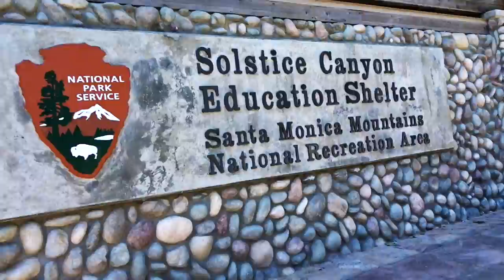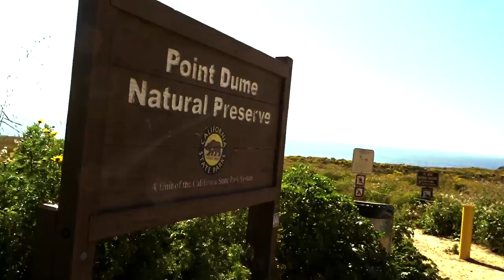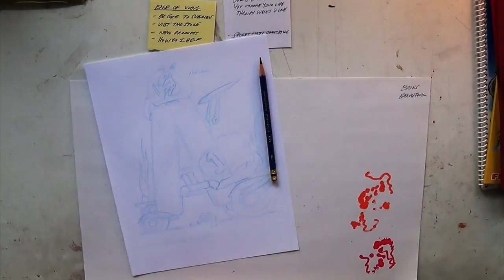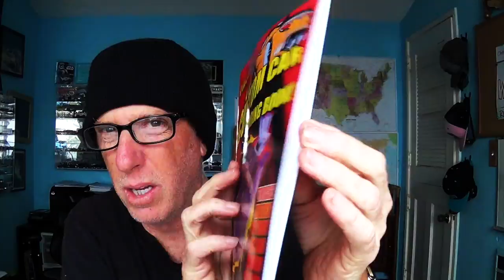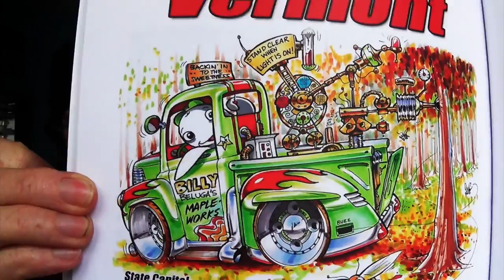GREY WHALES IN MALIBU! - FIREBALL MALIBU VLOG 573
WHALES IN THE MALIBU SURF! - FMV573 - Fireball and Kathie head to PT. Dume in Malibu to hopefully see Whales. Discover much more, then Fireball does some sketching.

More about the California Grey Whales fro  WIKI... The gray whale (Eschrichtius robustus),[1] also known as the grey whale,[3] gray back whale, Pacific gray whale, or California gray whale[4] is a baleen whale that migrates between feeding and breeding grounds yearly. It reaches a length of 14.9 meters (49 ft), a weight of 36 tonnes (40 short tons), and lives between 55 and 70 years.[5] The common name of the whale comes from the gray patches and white mottling on its dark skin.[6] Gray whales were once called devil fish because of their fighting behavior when hunted.[7] The gray whale is the sole living species in the genus Eschrichtius, which in turn is the sole living genus in the family Eschrichtiidae. This mammal descended from filter-feeding whales that appeared at the beginning of the Oligocene, over 30 million years ago.

The gray whale is distributed in an eastern North Pacific (North American) population and a critically endangered western North Pacific (Asian) population. North Atlantic populations were extirpated (perhaps by whaling) on the European coast before 500 AD and on the American coast around the late 17th to early 18th centuries.[8] However, on May 8, 2010, a sighting of a gray whale was confirmed off the coast of Israel in the Mediterranean Sea,[9] leading some scientists to think they might be repopulating old breeding grounds that have not been used for centuries.[9] In May and June 2013 a gray whale was sighted off the coast of Namibia – the first confirmed in the Southern Hemisphere.[10] The round-trip journey of one gray whale has set a new record for the longest mammal migration, covering a distance of more than 22,000 kilometres across the Pacific Ocean. Her migration has shown new insight into how endangered species are making drastic changes in their life style.

FIREBALL’S WHEELS AND WAVES CAR SHOW:
This Car Show is every 3rd Sunday of the month at The Malibu Country Mart

WHALES IN THE MALIBU SURF! - FMV573